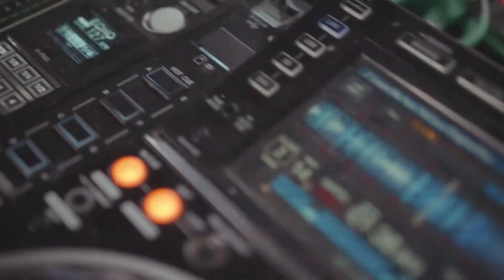DJ Costello set at Levels Rooftop Party - Lab11 Birmingham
DJ Costello performing at Levels Rooftop Party at Lab11 in Birmingham.

DJ Costello of Team Underestimated smashing it with a high energy set.

Featuring A live PA of the DJ/Producers own songs with Pavia Ward and Trick Shady taking up the mic.